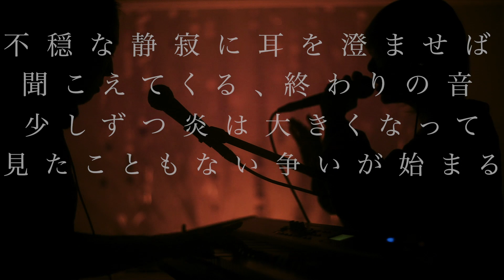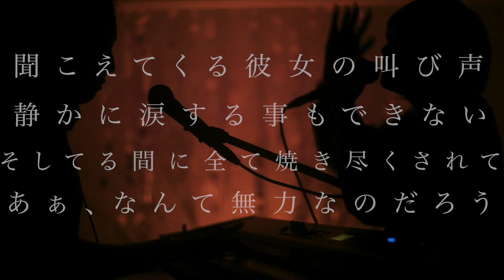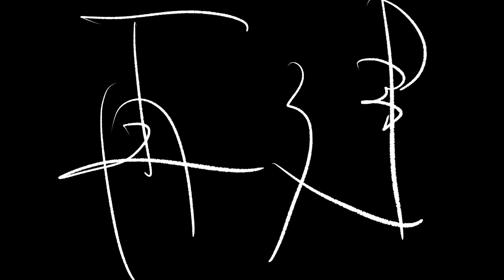再建 / Misii & ｎａｇｏｈｏ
Listen to "再建"
-富山県南砺市井波、瑞泉寺さんにて開催された
日本遺産井波 原点回帰に向け制作した楽曲。

瑞泉寺 焼失の歴史と、
混沌とした現代社会を生きる私たちを重ね制作しました。

Music / Lyric　Misii
Poetry　ｎａｇｏｈｏ
Executive Producer  KOSUKE MORIMATSU